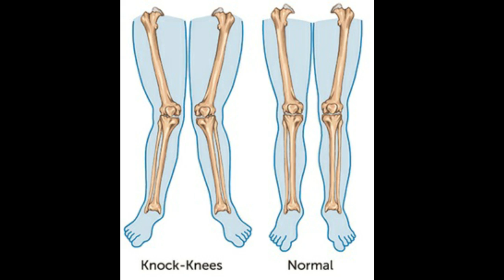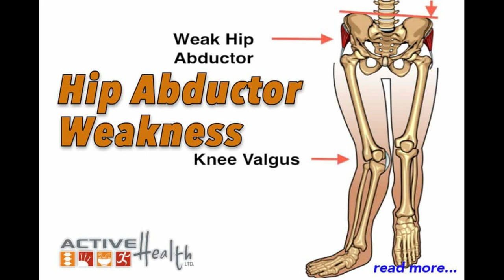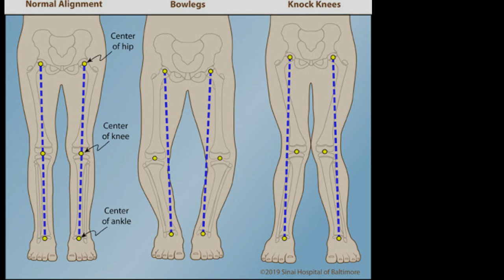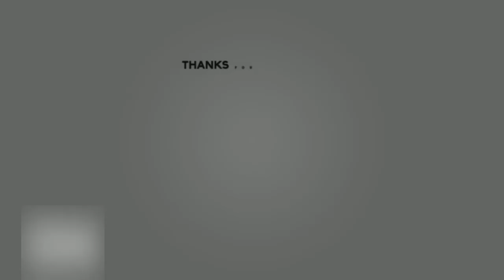5 ESSENTIAL Exercises to cure KNOCK KNEES at Home || Make This LockDown Productive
This video contains the exercises which are required to cure knock knees at home. These are some simple and easy exercises that a person can easily do anywhere anytime. Thank You for the love and support everyone.

Gear I use to edit videos:
Flimora: